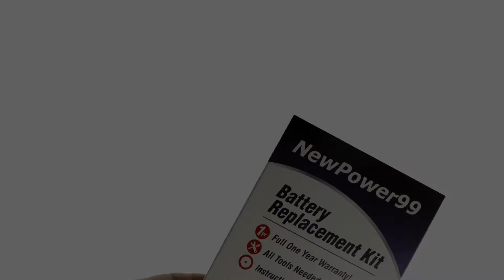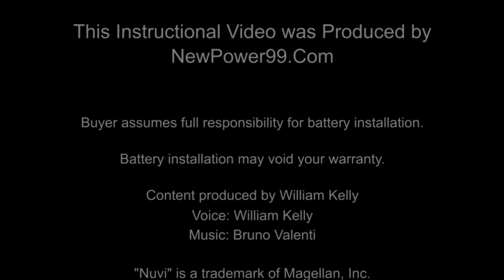How To Replace Your Garmin Nuvi 2545LM Battery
Part of the Complete Installation Kit from NewPower99.com, available , this video provides a step by step demonstration of the procedure for replacing the battery in your Garmin Nuvi 2545LM GPS.  The Installation kit contains a new high capacity battery, battery installation video, and necessary tools for battery replacement.  Includes one year money back guarantee!